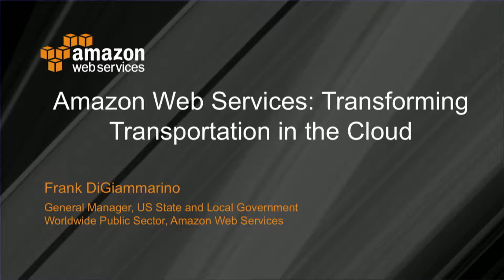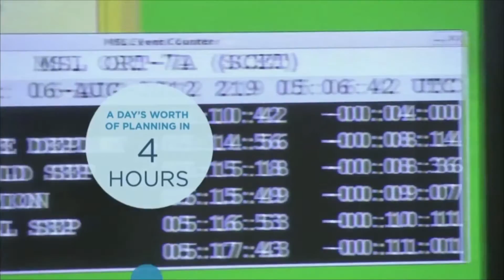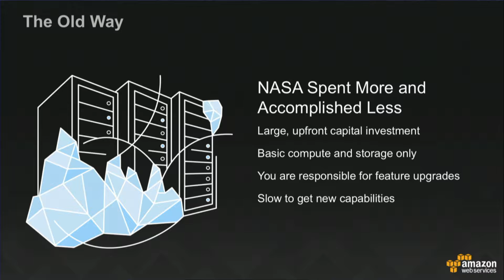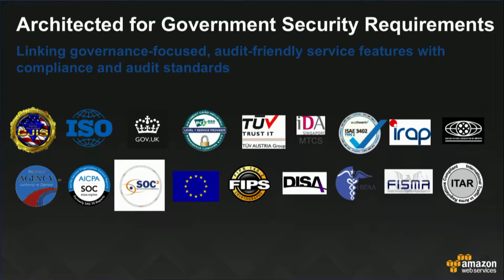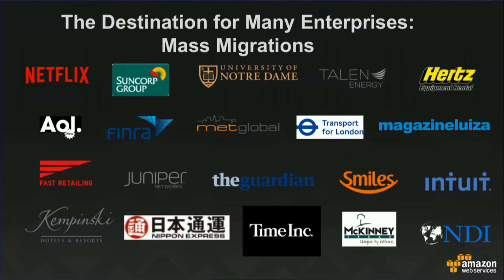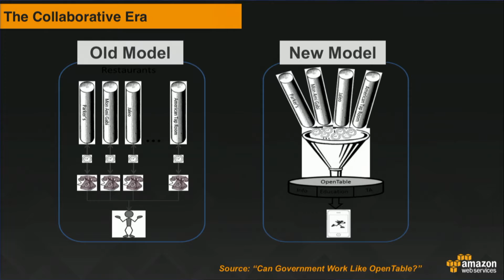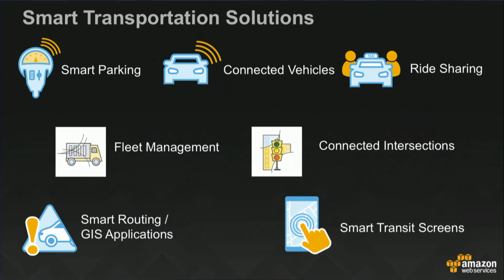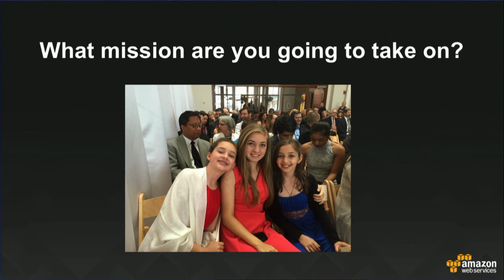ITS America 2016 San Jose- Frank DiGiammarino- Amazon Web Services